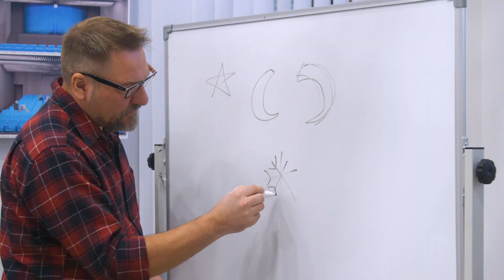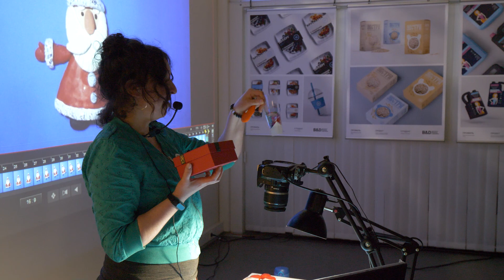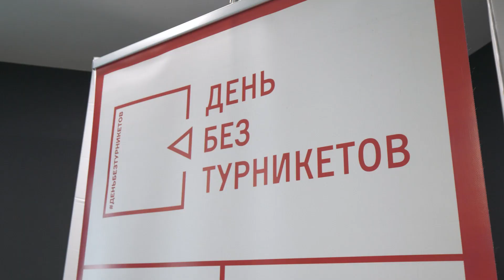Обзор «Дня без турникетов в B&D» 2022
Совсем недавно мы провели «День без турникетов», который мог посетить каждый желающий узнать больше про Институт бизнеса и дизайна B&D или просто зарядиться новогодним настроением в креативной среде.

Делимся подробным обзорным роликом с данного мероприятия!

И также напоминаем, что с 14 января по 11 февраля в B&D пройдут Дни открытых дверей, выставки и презентации студенческих проектов по каждому профилю!

Приглашаем всех, будет ярко!